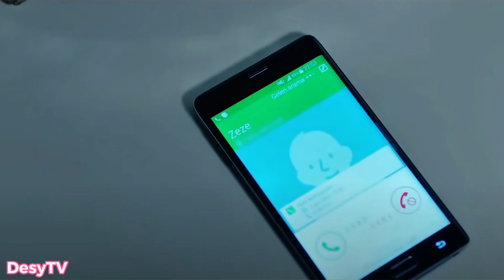Endless Love - Anticipazioni 29 e 30 Aprile 2024 - ZEYNEP LASCIA SALIH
Endless Love (Kara Sevda) è un serial televisivo drammatico turco composto da due stagioni.
Il giovane Kemal, di umili origini, conosce un giorno sull'autobus una ragazza ricca di famiglia di nome Nihan. Tra i due nasce l'amore,  ma la madre di Nihan, dato che la famiglia naviga in brutte acque sul piano economico, impone alla figlia un matrimonio combinato con il ricco Emir Kozcuoğlu, che nutre da tempo dei sentimenti per Nihan.
In questa puntata vedremo Kemal scoprire che la madre di Emir è ancora viva e attuare un piano per sottrare i video della notte del delitto a Galip, e Zeynep lasciare definitivamente Salih.
Vi invito a visitare e iscrivervi alla pagina Facebook ❤️SERIETV&SOAP❤️
 un gruppo in cui si potrà parlare di tutte le più belle Soap e Serie TV trasmesse in Italia, e in più troverete anche le anticipazioni. :